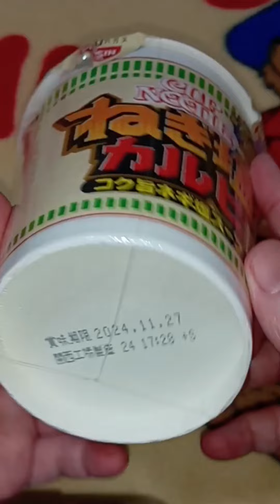男の雑買物 今日の間食 カップヌードル ねぎ塩カルビをすすった!